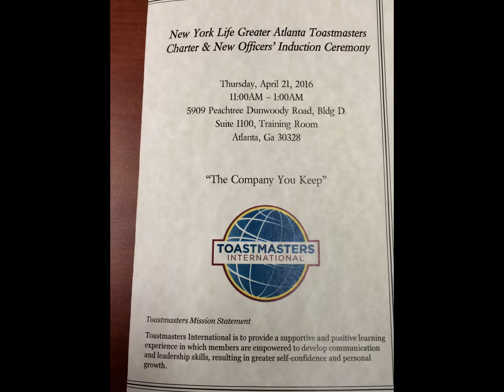New York Life Greater Atlanta Toastmasters Charter Ceremony